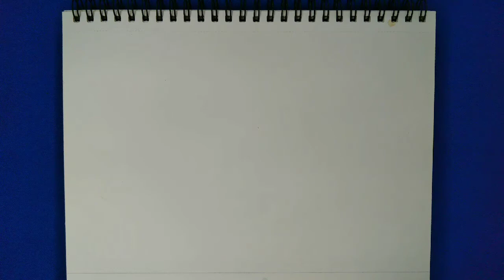How to Paint Broccoli with just one color in Watercolor - You can do it, too! Easy for Beginners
Warning: No broccoli is being hurt while making this video.